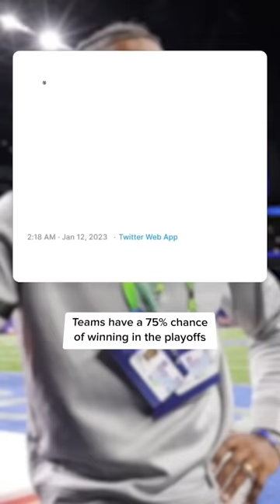Most Important NFL Stat of Wildcard Weekend 💰